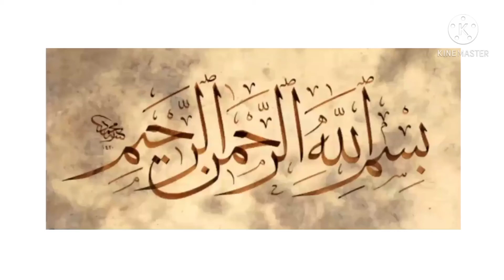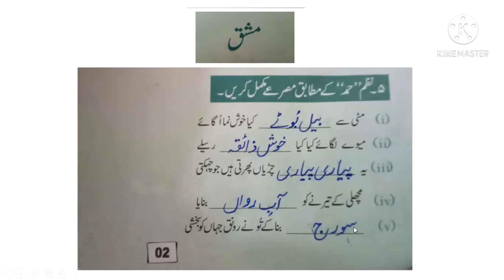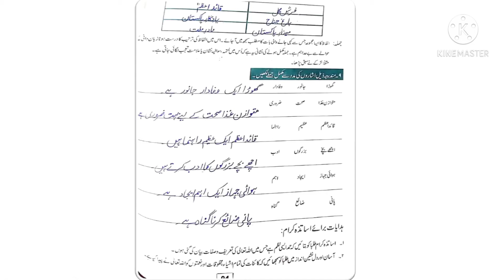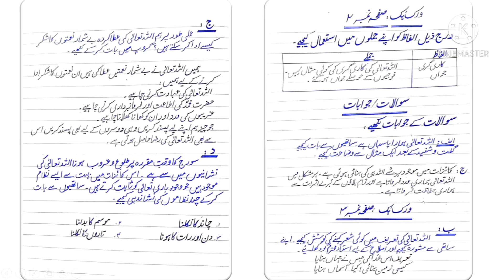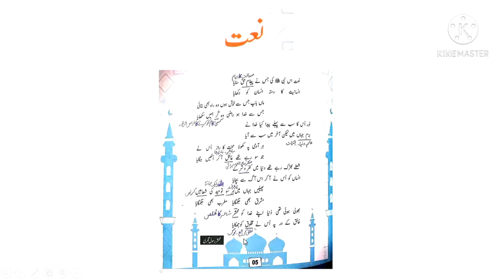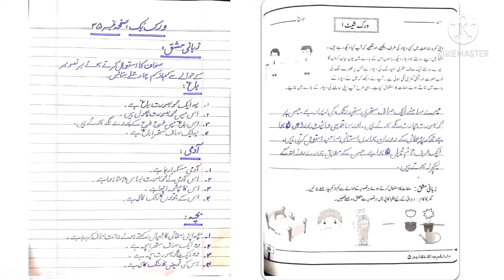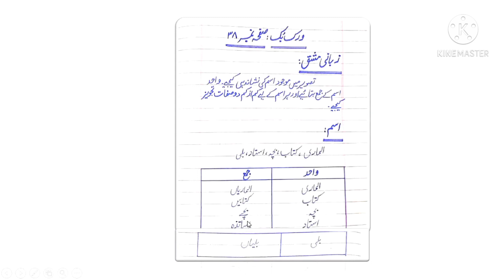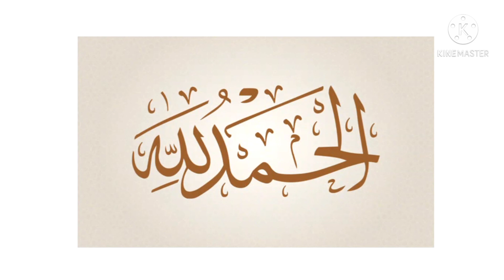Class Five Urdu Slot 1